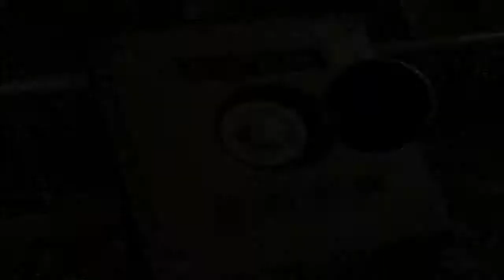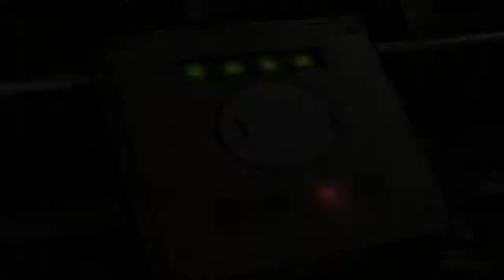RESIDENT EVIL REMAKE PART 5.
GAMEPLAY COMPLETO RESIDENT EVIL REMAKE EMULADO NO DOLPHIN X86.